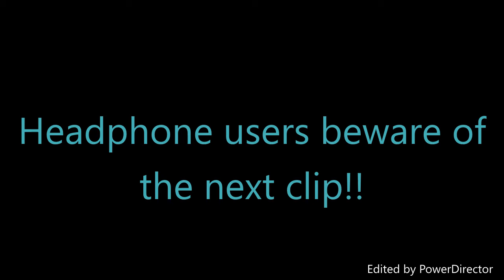Mclaren 675LT at Columbus Cars and Coffee on May 20, 2017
The May Columbus cars and coffee at Byers Imports on May 20,2017